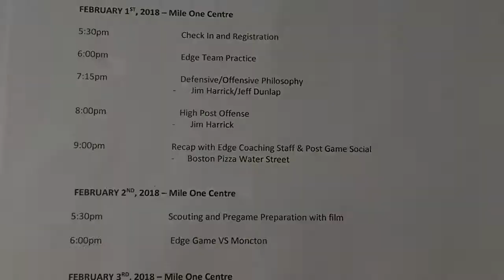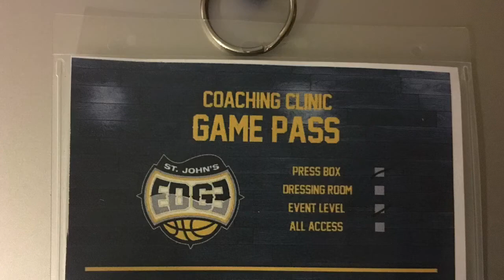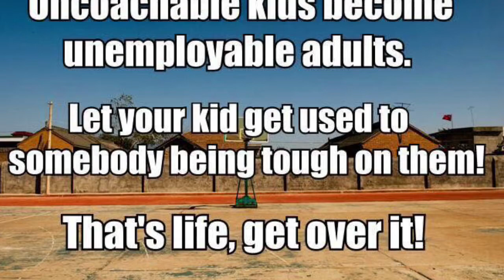St. John’s Edge Basketball Coaching Clinic Feb ‘18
This Coaching clinic happened in St. John’s NL during February 1-3, 2018.

Clinic was run by the Edge Coaching Staff and front office. This was the Edge’s first season in the (NBLC) National Basketball League of Canada.

🏀Colton Ray
IG and 🐦: @alleyezoncolt

🤩Shawna Butler @shawnajbutler IG/🐦

Follow me on 🐦Twitter and 🤩Instagram @shawnajbutler

SJB 💕😊